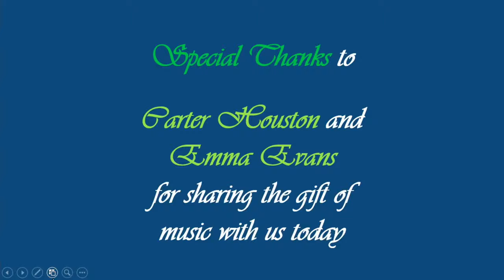Sunday Worship 6/27/21